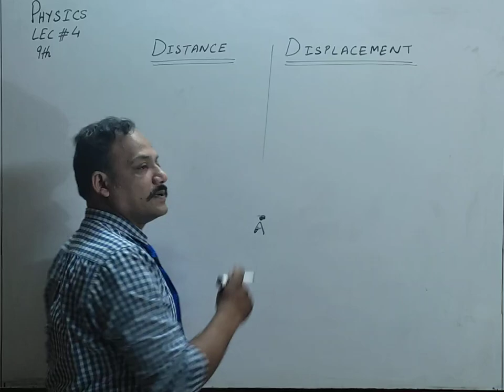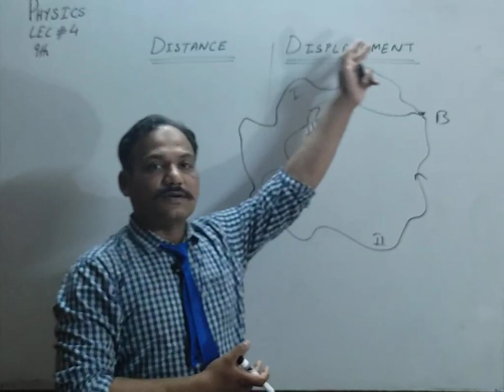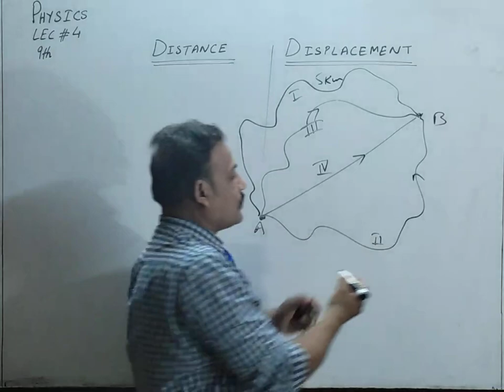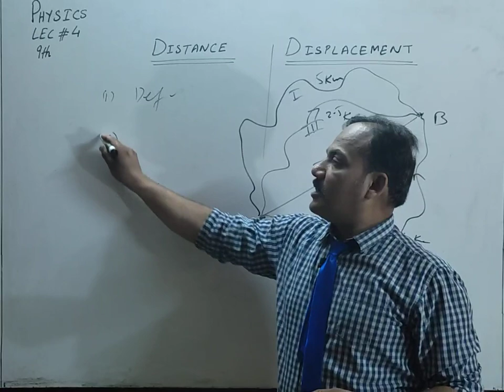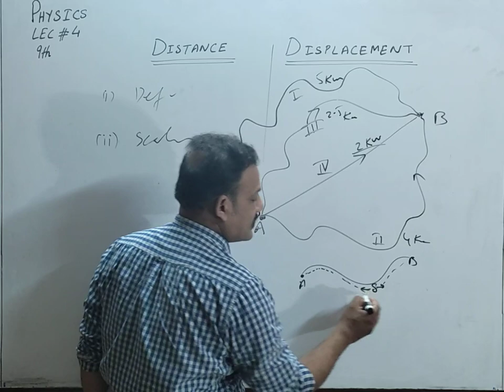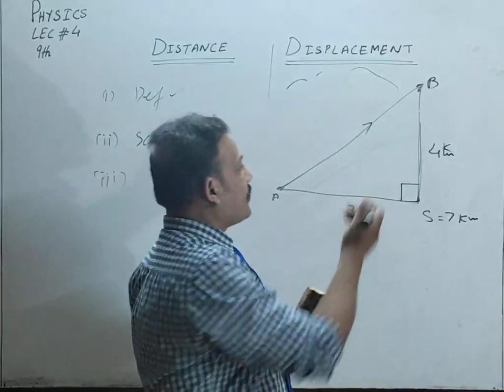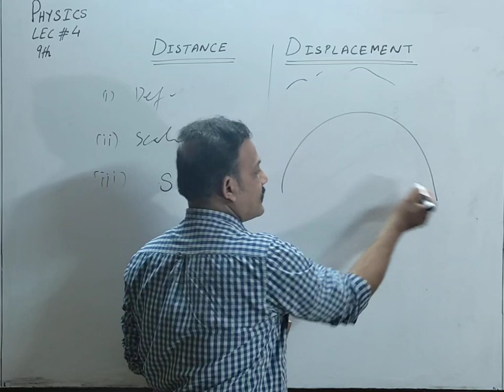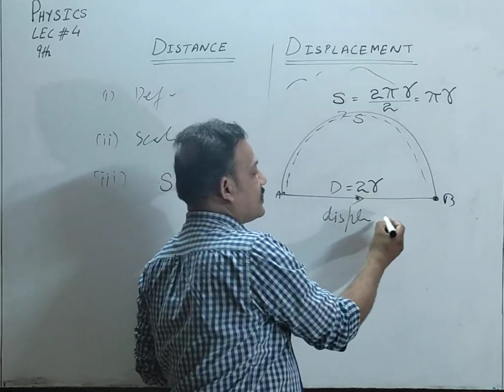Class 9th | Physics | Lecture 4 (March)